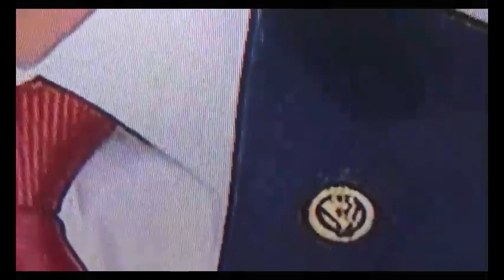Adam Schiff Up Close And Schiffty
The unflappable Adam Schiffty talks about Donald Trump. He's got them Realtor Eyes. He's got 'em. Make memes with the Schiffty Face.